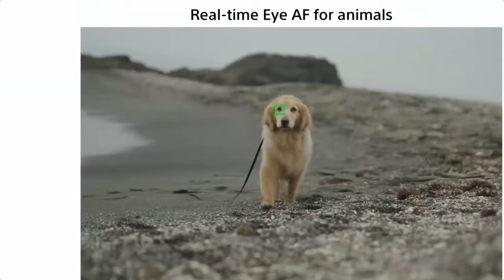Sony Alpha a7 IV Mirrorless Digital Camera Body | Outdoorphoto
Excelling at both stills and movies, and quipped with new tech, this camera is great for internet broadcasting, webinars and live streaming.